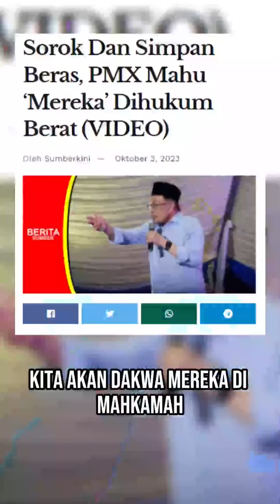Kerajaan melalui KPKM melaksanakan 4 Langkah Intervensi untuk memastikan bekalan beras terjamin